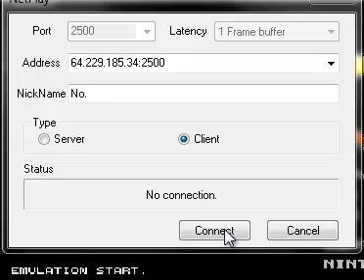Nate & Qu1ckCur1y Netplay #13 - Contra (NES) 1/2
EeYup